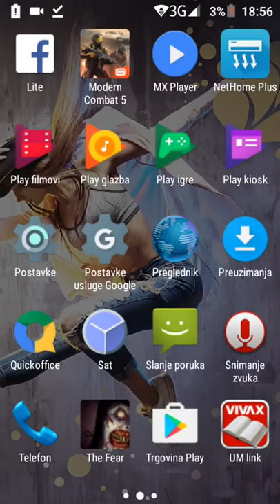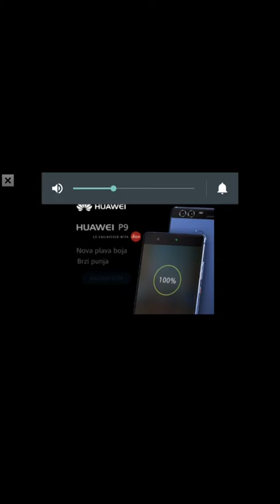Najstrašnija igra na svijetu 👹👹